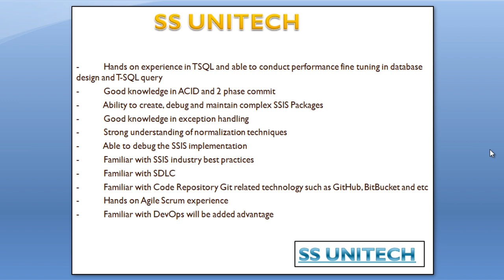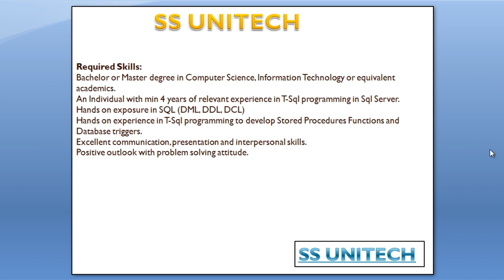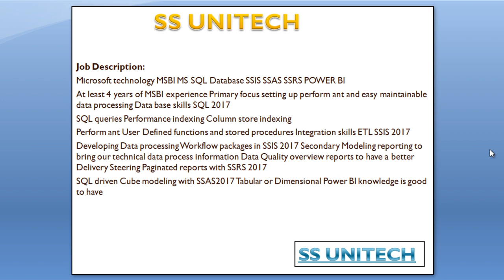sql server jobs | database openings January 2020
Sql server openings
Openings in mnc